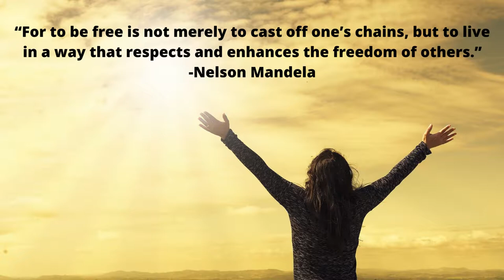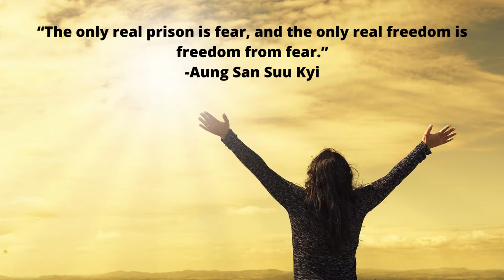Freedom Quotes | Quotes on Freedom | Quote on Independence | Freedom Wisdom Quotes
Shruthi Kannada Vlogger, Shruthi Kannada, Shruti Kannada Vlogger, Shruthi Kannada Vlogs,